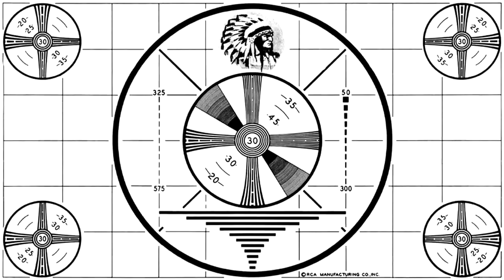Palate Cleanser - Lasting (with facecam)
The editing style in this video was inspired by one of my favorite YouTubers: KSic Games, so you should check him out!

Also, I won't be doing facecam unless the game is a horror game, so don't except it on any other videos hahaha. Gosh I hate facecam. XD

If you have any questions about anything, or just wanna game, my Razer Comms name is BeenieBomb (along with my Steam name).